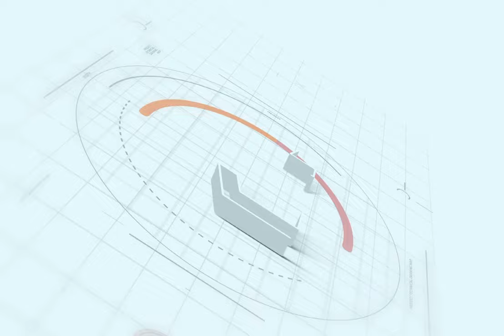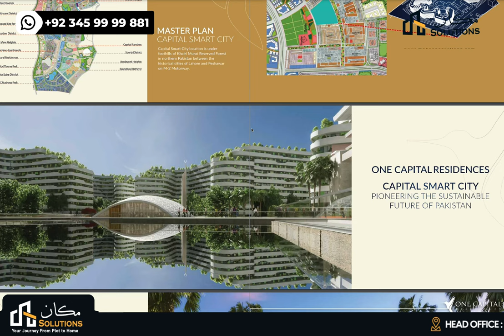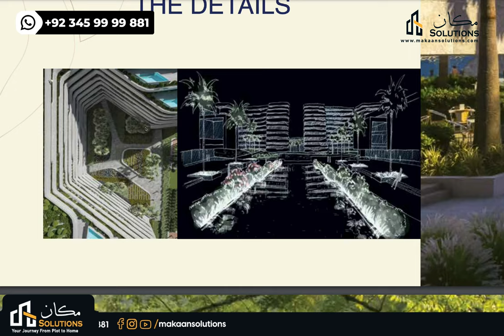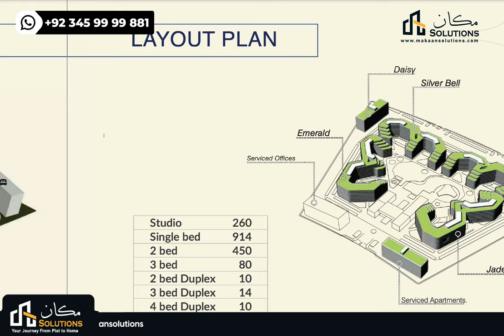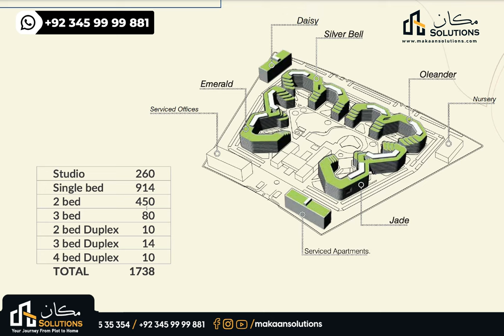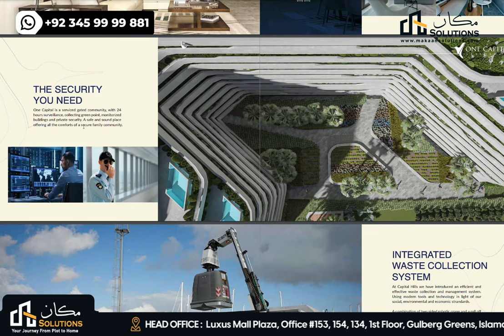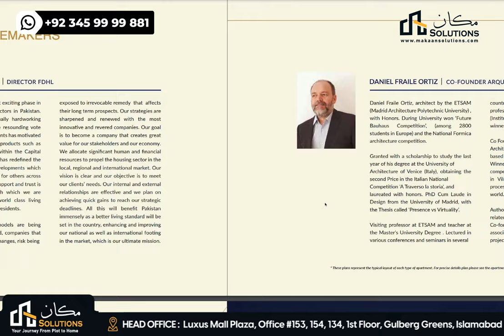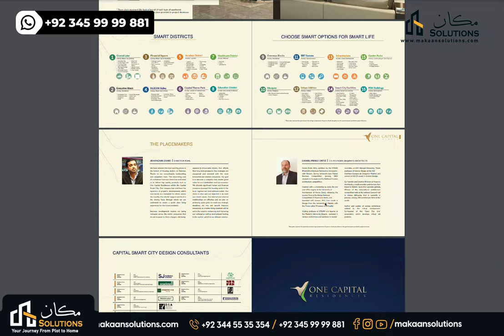One Capital Residences Apartments | Capital Smart City Islamabad | Makaan Solutions | Rizwan Cheema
One Capital Residences Capital Smart City Islamabad
Makaan Solutions
Rizwan Cheema